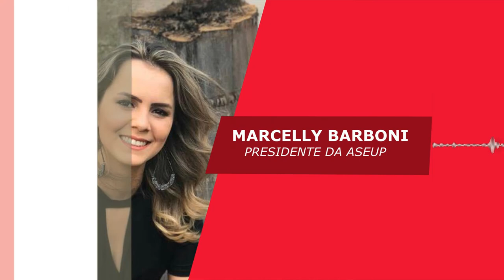Jornal da Onda 11.03.19 - Prefeitura fala sobre o transporte dos alunos para Arcos